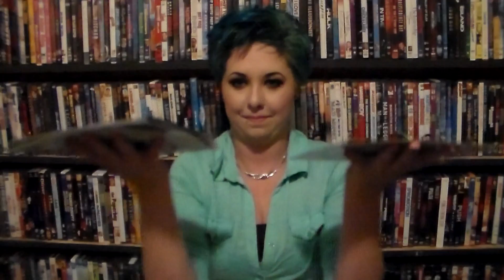Spawn #250 REVIEW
I give my thoughts on Spawn #250
Released on February 4, 2015
Published by Image
Written by Todd McFarlane
Art by Szymon Kudranski